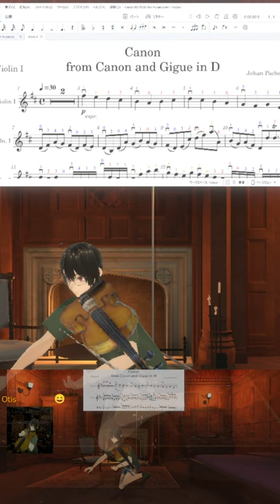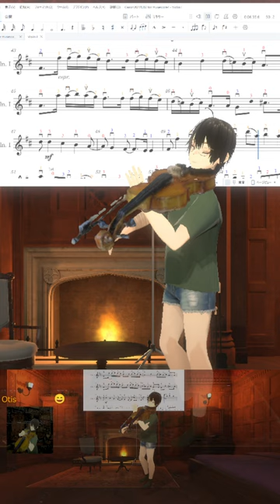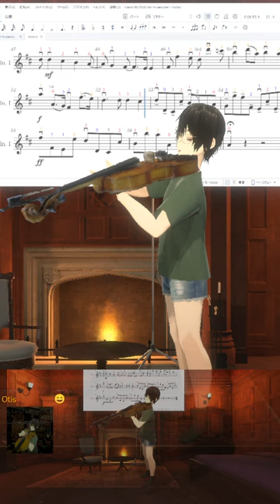20240208 パッヘルベルのカノン, Pachelbel's Canon